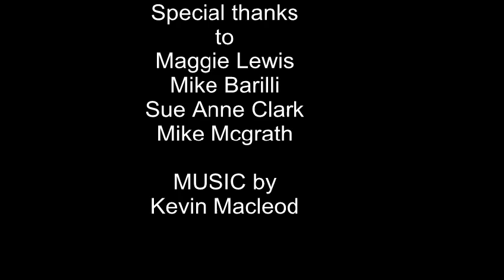RUNNING---13 1 miles of hell----RUNNING!!!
A story for the ages. Our first Half Marathon. All the ups and downs of life on the streets. aka roads, trails, etc.